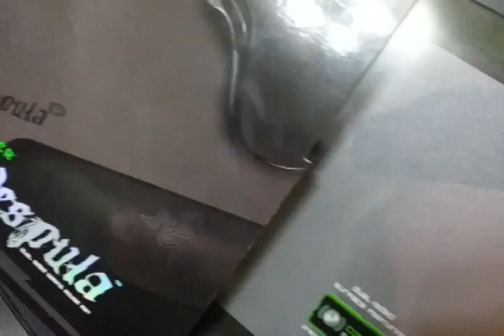Razer Vespula Unboxing ~